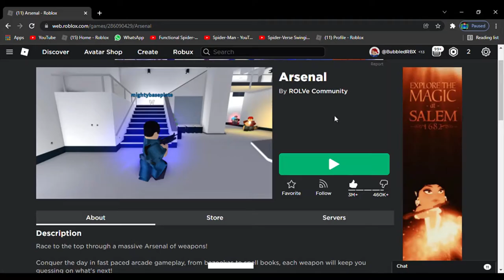I Played Roblox Arsenal...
AYEE WSSP BUBBLE GANG!! so today i decided to play roblox arsenal! (which im pretty decent at heh) the game full of the sweatiest tryhards, WILL I FIT IN??? Watch to find out!! also im REALLY sorry i havent posted in a LONG time, i could not find a good game to post on, ENJOY THE VIDEO!

also can all of u please recommend a free Roblox editor to use???

my roblox profile (my follow joins are ALWAYS on! so if u feel like playing with me and im online, im down to play!!)

my roblox group (join my Roblox group to talk to me anytime! and ill also be doing robux giveaways on it soon!!!)

arsenal (Beware of sweaty tryhards tho!)